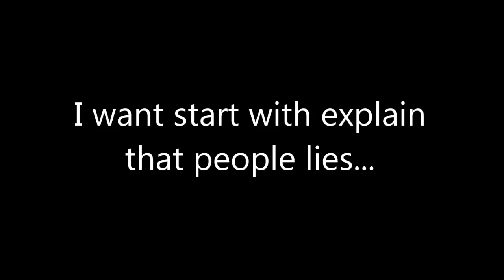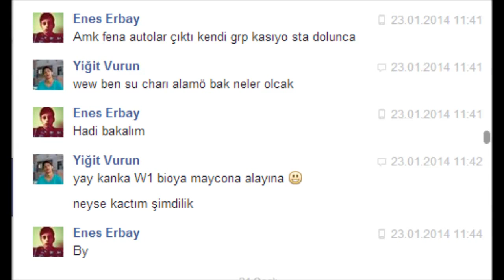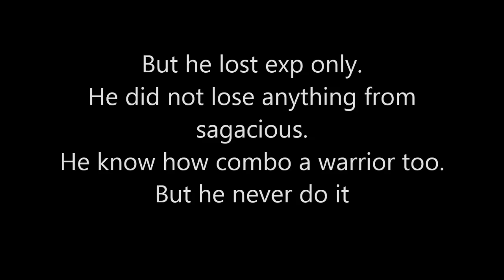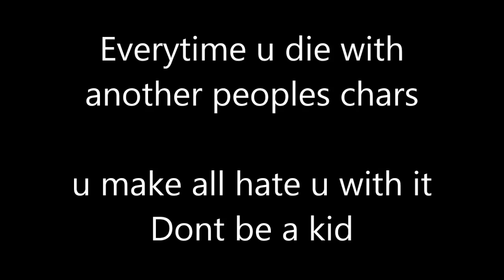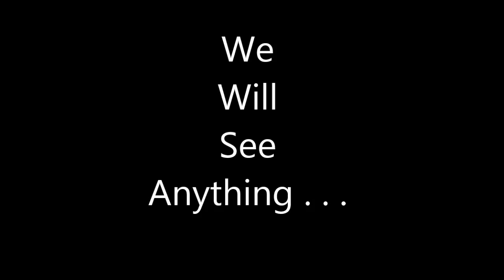TibiaME The real face of mafiaturk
look and see who is fake